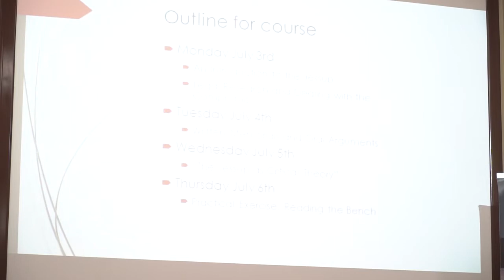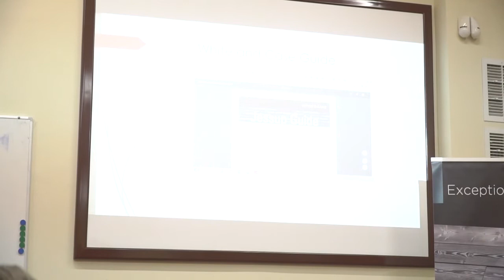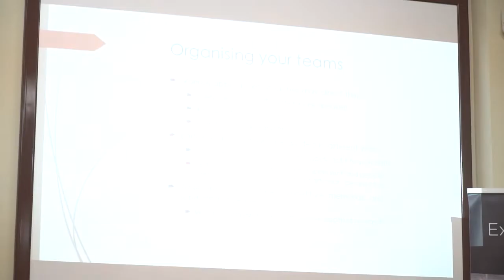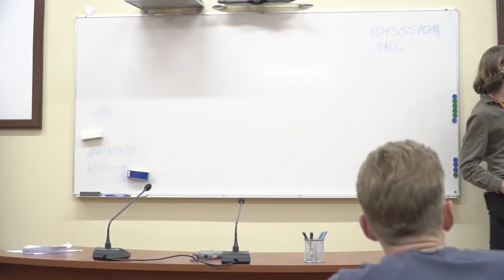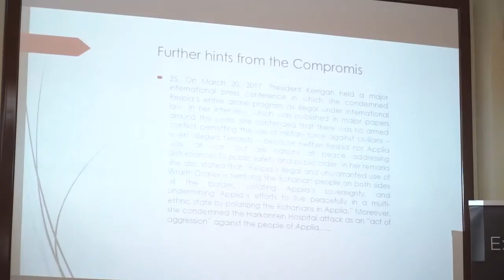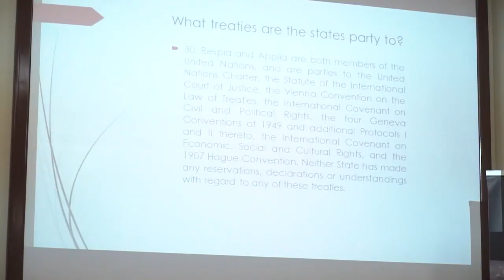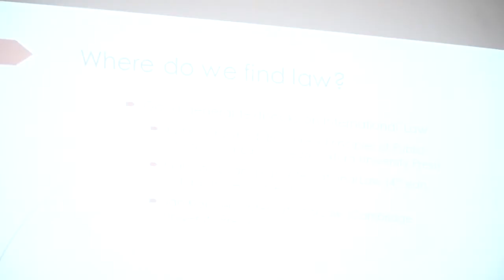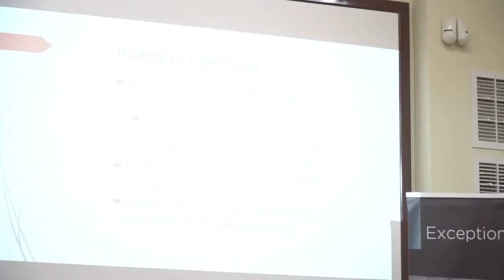2nd Jessup Summer School - 2017. Lecture #1.2 "Research" by David Scott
Mr. Scott holds his Master’s in International Comparative Law (Public International Law specialization) from the University of Helsinki, Finland, and his LLB (Hons.) from the University of Glasgow, Scotland. He first competed in the Jessup in 2014-15, placing as 13th Best Oralist at the International Rounds in Washington DC, and has gone on to serve as a coach for the University of Helsinki for the past two years. He has also served as a judge for national rounds in Brazil and Ukraine and for the European Friendly Rounds in Budapest. In September 2017 David will begin his PhD at the University of Manchester, under the supervision of Professors Jean d’Aspremont and Iain Scobbie, with research interests in critical legal theory, statehood, and global/post-national legal thinking.

Jessup Summer School is a 7day intensive course on mastering of mooting and learning public international law (launched in 2016 in Kyiv, Ukraine)

Mr. David Scott held a course "Jessup Required Skills" consisting of the following lectures (all available here): 2.1: Research, 2.2: Writing a Memo, 2.3: Oral Presentation, 2.4: Interaction with a Judge.